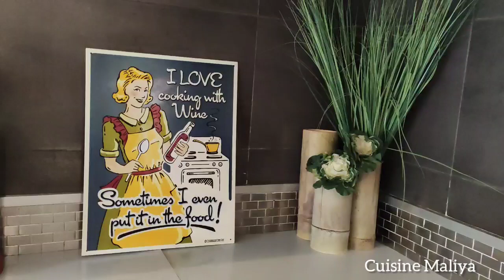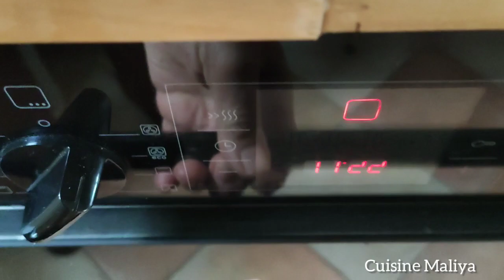SUPER SOUFLÉ AU FROMAGE ET BLANC DE POULET. CUISINE MALIYA. سوفلي بالدجاج والجبن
bonjour à toutes et à tous j'espère que vous allez bien,  vous propose une recette extraordinaire c'est un soufflé au blanc de poulet et fromage

n'hésitez pas à vous abonner à partager la vidéo avec vos amis et la famille mettez la cloche 🔔 en marche pour que ne vous ratez pas mes recettes et mes idées merci beaucoup
si vous voulez me contacter sur Instagram Facebook c'est 👉 CUISINE MALIYA 👈